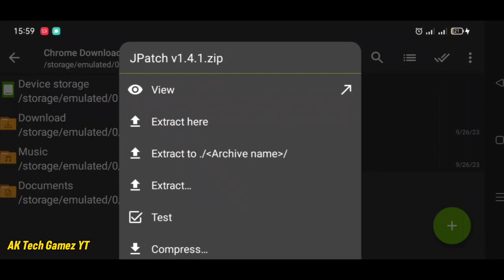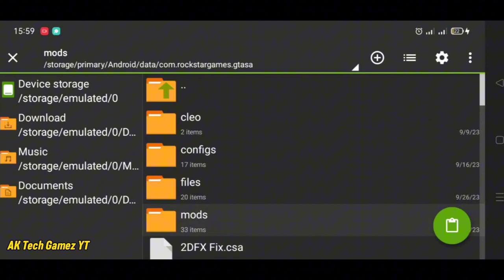AML Plugins traffic lights fix mod for GTA SA Android I JPatch v1.4.1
AML Plugins
Traffic Lights Fix Mod
JPatch v1.4.1
GTA SA Android
GTA IV Handling for GTA SA Android
GTA IV Advance Aiming Mod for GTA SA Android AML Plugin
GTA IV Realistic Timecyc for GTA SA Android

Hello FRiENDS!
welcome back to another amazing video.

📌 Credits & Thanks to:

Thanks to all Creator's/ Author's/ Modder's who made these amazing mod for us.

               Download Link is in Comments Box

                 T H A N K S  FOR  W A T C H I N G